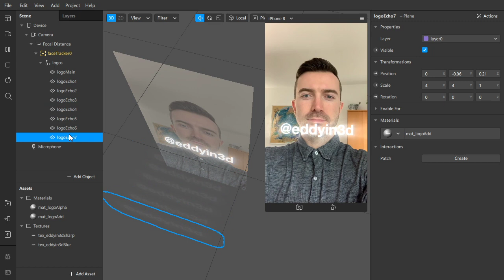Spark AR - Object Shine (No Audio)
There are fancier ways to add glow in Spark AR, but this is a quick and simple technique that you can try out to add some extra depth to your effects.

Learn how to make Instagram filters by following along with the Spark AR Masterclass on YouTube! and start with Chapter 1.

Follow for more Spark AR tips!